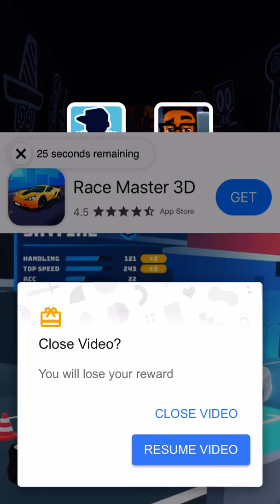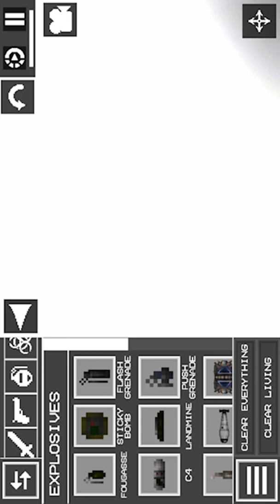October 30, 2022